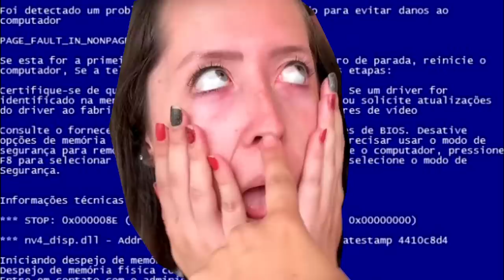TENTEI FAZER A RECEITA JAPONESA FOFINHA DO INSTAGRAM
Kimberli Carvalho
Rua Pedro Américo, 640 - Apto 115
Curitiba| PR
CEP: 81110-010